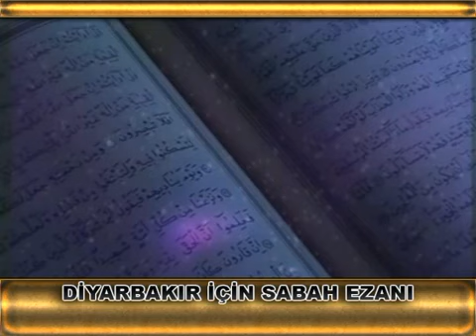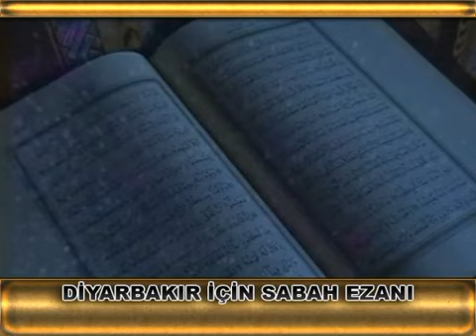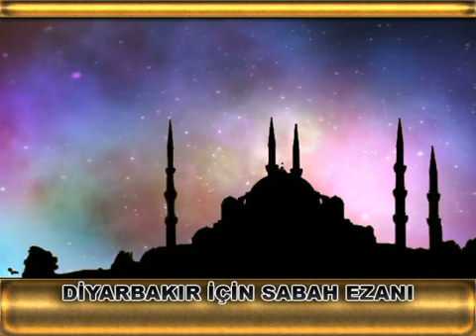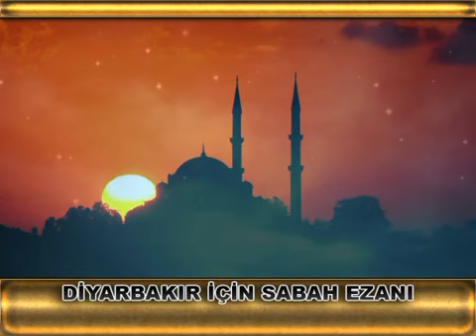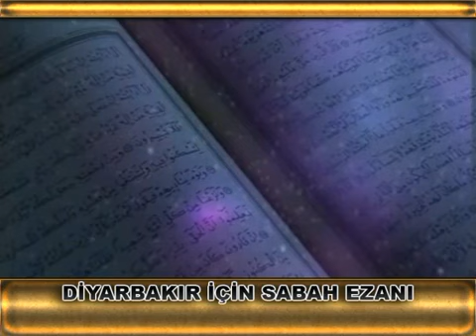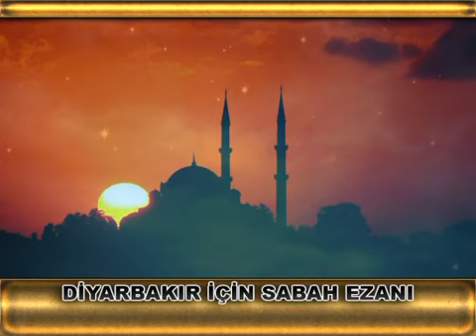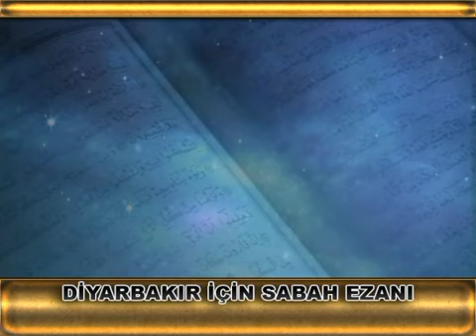Vakti Sahur 1 Bölüm 07 04 2022 Kur'an Hadis Kur'an Hz Peygamber İlişkisi, Dr. İmran Hüseyin Çelik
Vakti Sahur 1 Bölüm 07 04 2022 Kur'an Hadis Kur'an Hz  Peygamber İlişkisi, Dr. İmran Hüseyin Çelik Şakir Gökhaner